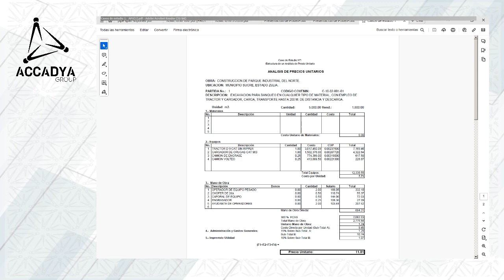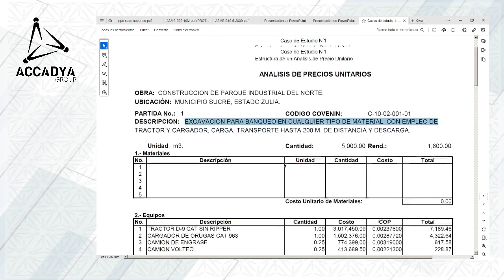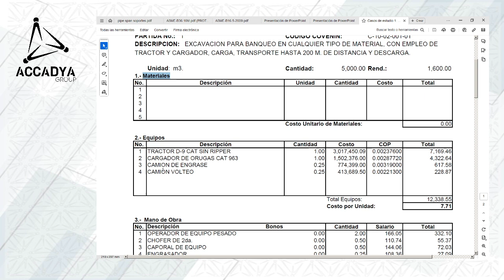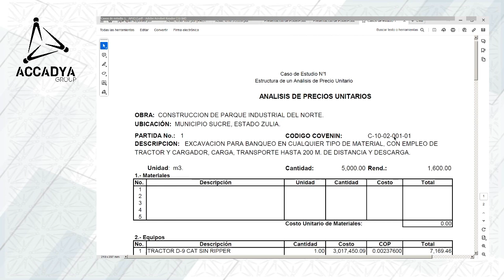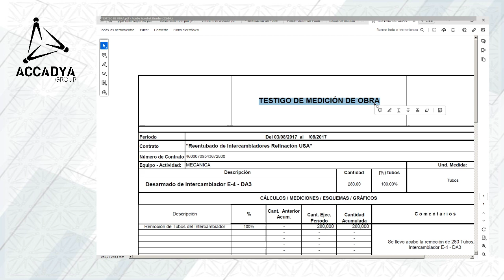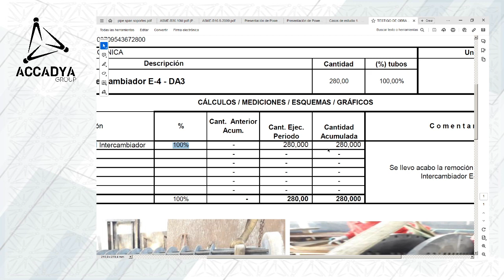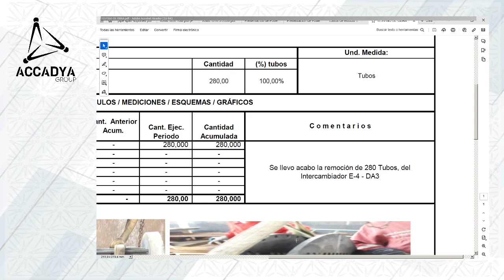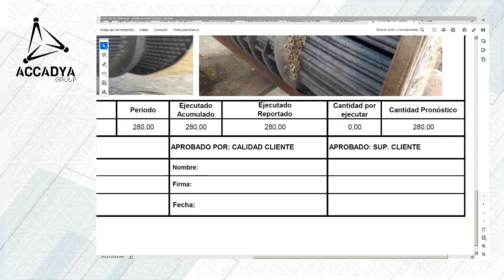SUPERVISION CLASE 2 PARTE 2